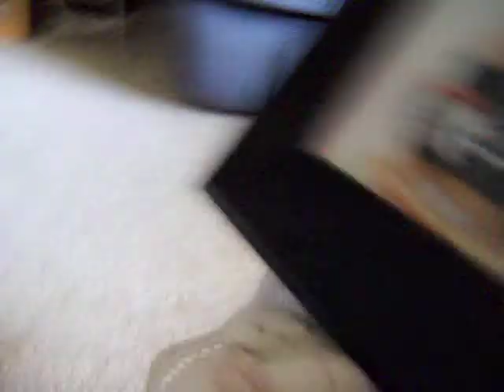Wes & Tracy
Wes takes a tumble while under the care of Aunt Tracy